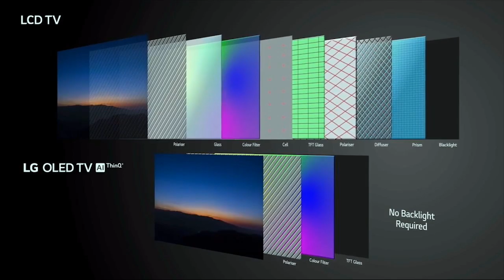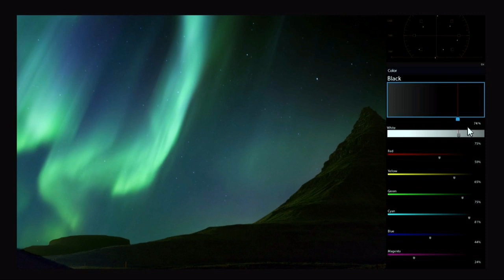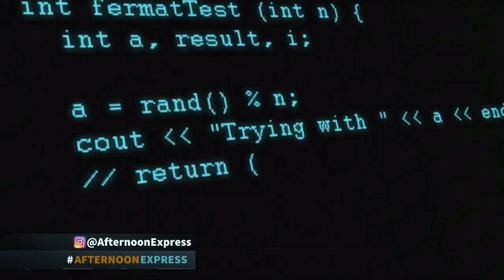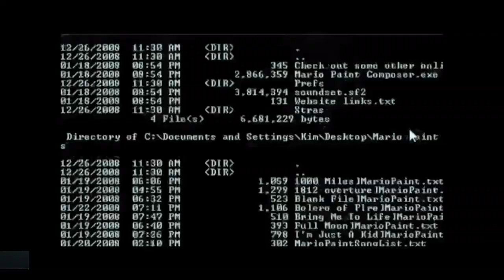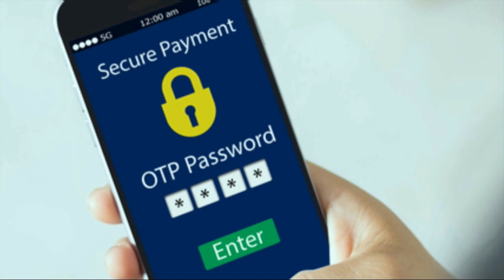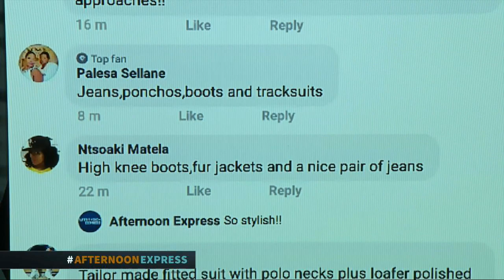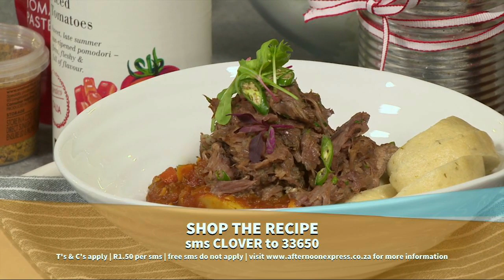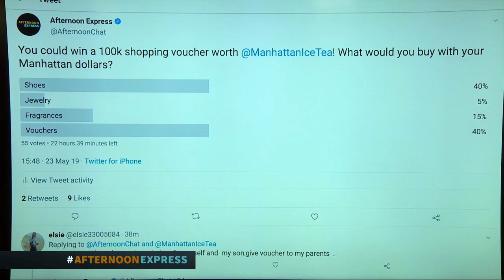Dladla Mshunqisi & Hugo Flear | Afternoon Express | 23 May 2019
SAMA nominated gqom artist Dladla Mshunqisi performed in the loft. Plus we previewed Hugo Fleur’s latest collection for fashion express Thursdays.